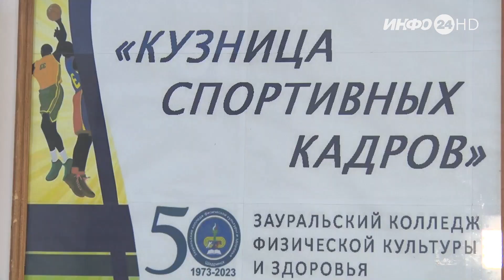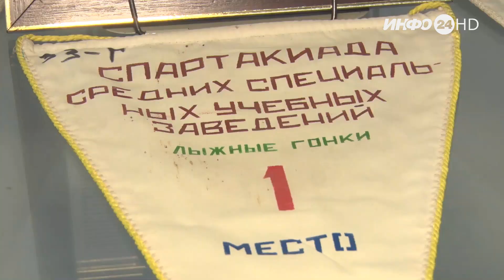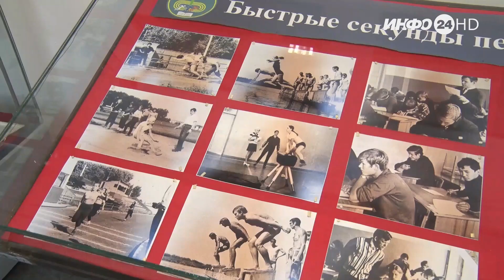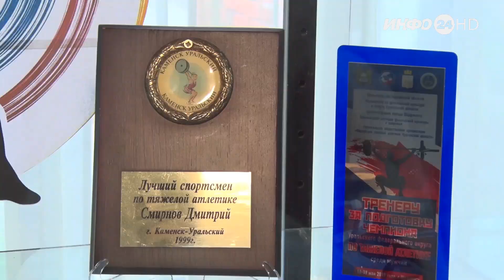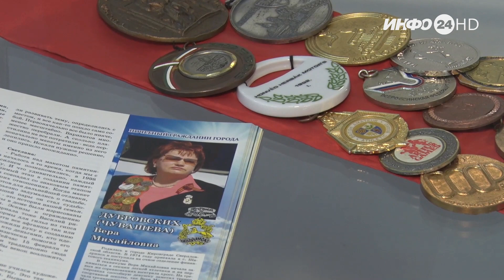Репортаж: Кузница спортивных кадров (023-10-13)